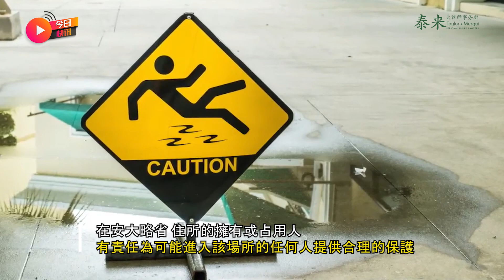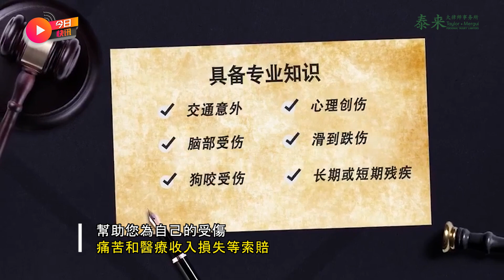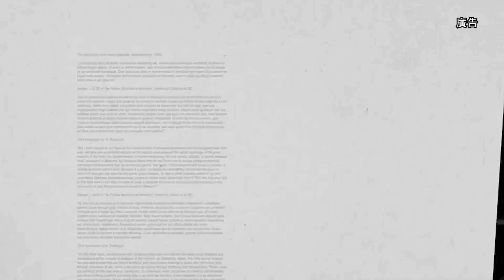遇到跌倒損傷怎麽辦？律師教你該如何維權！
[法律小知識]
你是否曾經因為地面濕滑、坑窪或者樓梯照明不良摔倒。但由於跌倒太過平常，我們僅僅將其當成一件倒霉的事對待而忽略其中的法律意義。其實很多情況下我們可以找到跌倒地的負責管理方，再輔佐以證據，獲得我們應得的賠償。首先我們來看看專業人身傷害律師是如何教我們做的。
1、 我們應有更強的法律意識
當跌倒滑倒時，應該提高警覺並做更多的證據收集以及準備工作，警察不會到滑倒現場來記錄發生的事情。因此我們沒有官方出具的事故報告、沒有獨立的第三方證人證言、沒有體現事故起因經過結果的記錄。但是法官偏偏卻需要這些證據來作出判決。為了給自己爭取合法權益，我們只能靠自己的力量來獲得盡可能多的證據。
2、盡可能明確摔倒地的物業責任人
在安大略省，住所的擁有或占用人有責任為可能進入該場所的任何人提供合理的保護。如果業主 / 占用人沒有按照《占有人責任法》（ 「 Occupiers』 Liability Act 」 ）的規定，導致他人受傷，則可以認定該業主 / 占用人存在疏忽大意的過失，需要承擔相應的法律責任。
合理的保護措施包括但不限於：及時清理地面污漬如水漬、油漬；在維修區域附近張貼標牌以警告他人危險；保持人行道暢通無阻；維持光線充足的樓梯間和人行道；在樓梯上安裝扶手，等。
因此，如果真的摔倒了，我們可以向跌倒處的物業所有人主張權利。占有人可以是任何對該場所及對該場所使用有控製權的人，包括物業的所有者，承租人或活動的管理者，如房東、商場經理、保安等等。
3、如何有效的收集更多證據
1 ）及時拍攝盡可能多的照片
事故發生地的現場照片是確定跌倒的位置以及造成跌倒的危險提供最好的證據。跌倒後一定要在摔倒地點拍攝大量照片，如坑窪的地面，以及能夠辨別跌倒發生地的地標建築物、路名門牌等。如果周圍有攝像頭，也可以嘗試詢問對方能否獲得跌倒發生時的錄像。
2 ）取得證人的姓名和聯系信息
證人證言無疑是提出賠償訴求的有力證據。有了證人信息，人身傷害律師就能通過證人獲得證言，提高案件的勝訴幾率。
3 ）保管好摔倒時穿的鞋
鞋也是跌倒損傷事故中的關鍵證據！丟失鞋可等同於丟失證據。千萬不要因為鞋髒了、壞了就扔掉它。如有必要，可為鞋的各個側面和鞋底拍照，尤其是受損部位。
4 ）及時告知物業管理人我們滑倒並受傷了
一定要讓管理人知道我們在他的管轄區域摔倒受傷了並且記錄在案。書面記錄對案件而言是一個良好開端，為人身律師接下去的工作提供了很大幫助。受害人保持沈默或者不及時告知只會讓自己在後期陷入尷尬境地，對案件產生負面影響。
5 ）及時就醫且務必向醫生提及自己的跌倒事故
跌倒受傷小至擦傷扭傷腳，大至骨折腦震蕩，因此無論受傷程度嚴重與否，我們最好在跌倒後及時就醫，並告知醫生自己是因摔倒而受傷。這不僅能確保我們能早日康復，更重要的是就診記錄可以成為我們證明事故發生與造成損害的結果之間存在因果關系的證據。
如果您或親人在冰冷的人行道上滑倒，跌落，或在濕地板、不平坦的表面上受傷，則應盡快尋求法律咨詢。泰來律師事務所有經驗豐富的滑倒和落地律師將在多倫多為您提供有效辯護，幫助您為自己的受傷，痛苦和醫療收入損失等索賠。
若有任何關於滑倒和跌落傷害的問題都歡迎與泰來律師事務所的律師安排免費咨詢，以討論您的問題。提供中文，英語，粵語服務。